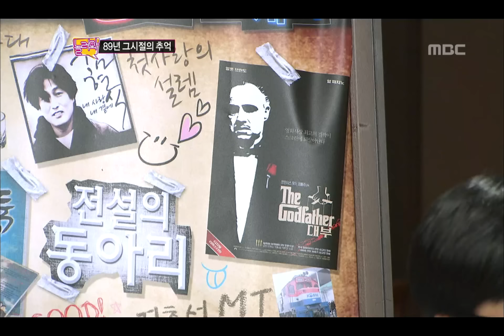Come To Play, The Legend Of 89 #10, 전설의 89학번 20120102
세번째 토크 키워드, 대부